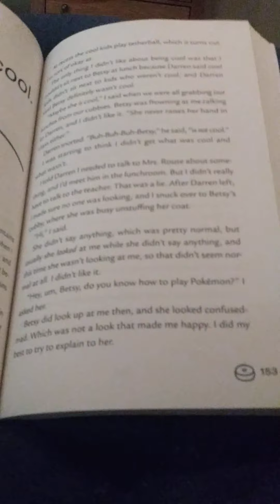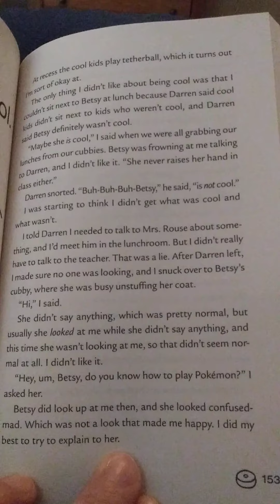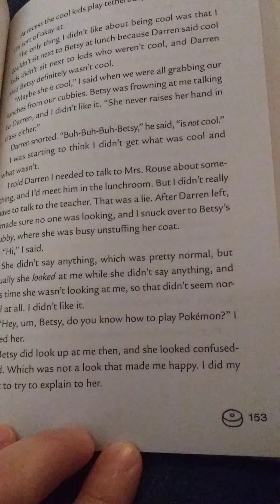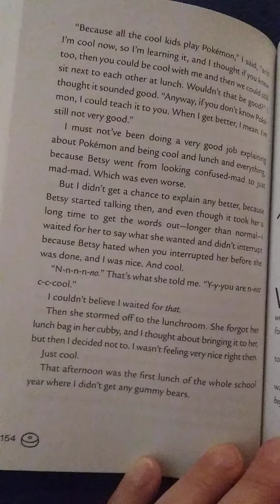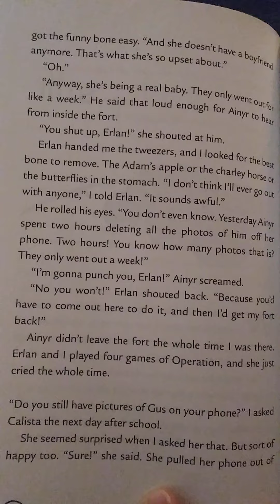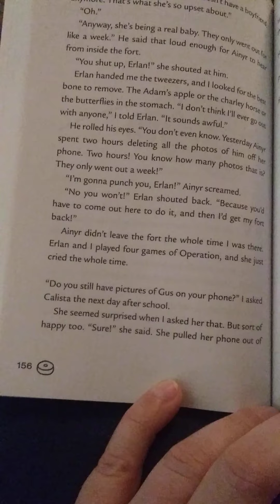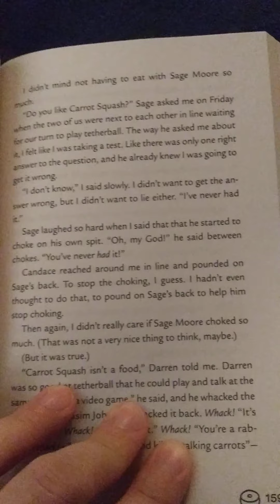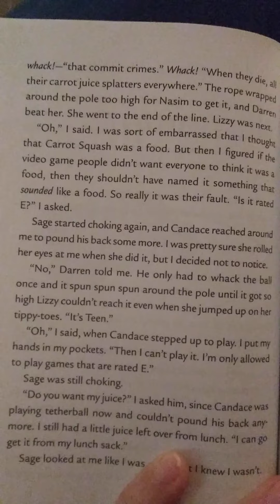Absolutely Almost Read Aloud- Day 18